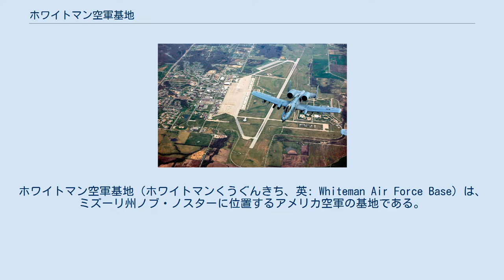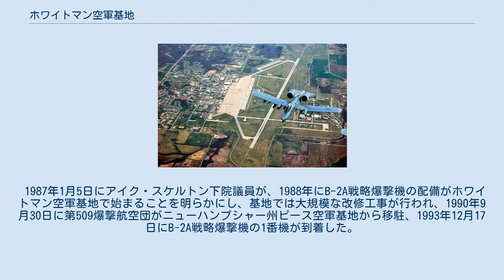ホワイトマン空軍基地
ホワイトマン空軍基地（ホワイトマンくうぐんきち、英: Whiteman Air Force Base）は、ミズーリ州ノブ・ノスターに位置するアメリカ空軍の基地である。
B-2Aステルス戦略爆撃機を運用する第509爆撃航空団が所在している。
 1942年初頭、アメリカ陸軍航空隊はセダリア飛行場を国内8か所のグライダー専用訓練飛行場の一つに選定し、同年5月から大規模な飛行場改修工事が行われ、8月6日にセダリア陸軍飛行場として公式に開設された。
 第二次世界大戦後、1947年12月にセダリア陸軍飛行場は活動休止状態に置かれることとなり、アメリカ空軍独立後の1948年6月にセダリア空軍補助飛行場へ改称された。
 1951年8月に戦略航空軍団が、新編する爆撃航空団の基地に選定し、1952年10月20日にセダリア空軍基地へ改称され、基地の管理部隊が第4224航空基地飛行隊から第340爆撃航空団に変わった。
第340爆撃航空団は1954年3月にB-47E戦略爆撃機を受領し、同年3月25日にセダリア空軍基地に最初のB-47Eが到着した。
 1955年12月3日にセダリア空軍基地は、日本海軍による真珠湾攻撃で戦死したジョージ・A・ホワイトマン（George A. Whiteman）少尉にちなみ、ホワイトマン空軍基地と改称された。
 1961年6月、アメリカ国防総省はホワイトマン空軍基地をLGM-30大陸間弾道ミサイルの国内4番目の配備基地に選定し、部隊受け入れのための大規模な改修工事が開始され、1963年2月1日に第351戦略ミサイル航空団の配備が行われて実働態勢に入った。
 1987年1月5日にアイク・スケルトン下院議員が、1988年にB-2A戦略爆撃機の配備がホワイトマン空軍基地で始まることを明らかにし、基地では大規模な改修工事が行われ、1990年9月30日に第509爆撃航空団がニューハンプシャー州ピース空軍基地から移駐、1993年12月17日にB-2A戦略爆撃機の1番機が到着した。